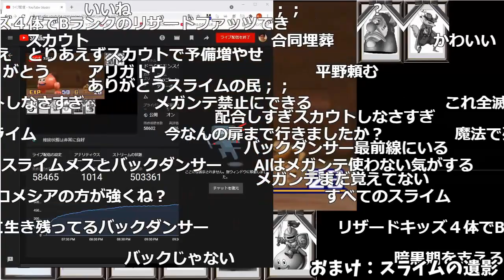はぐれメタルのスカウトに成功するシーン【2021/03/28】